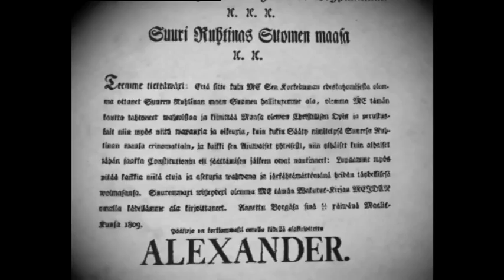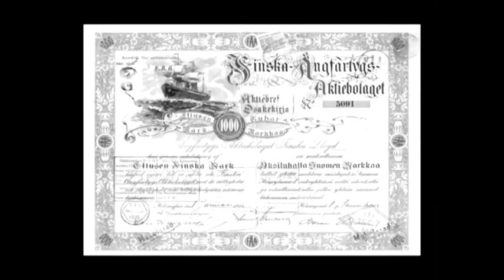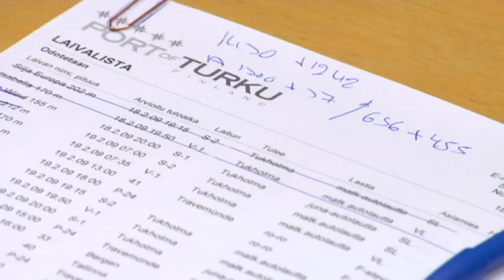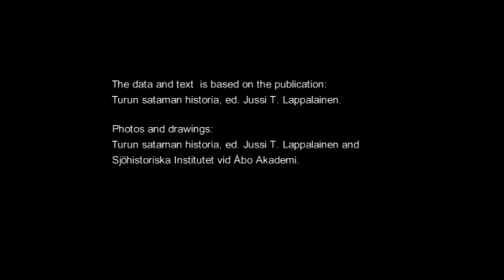Port of Turku´s History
Video about Port of Turku´s history, made by Montaasi Media Oy